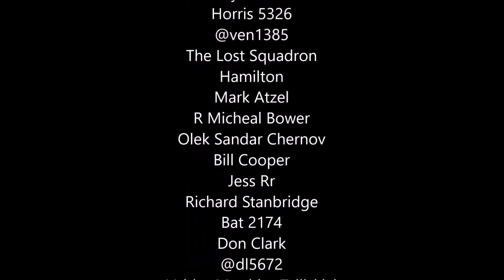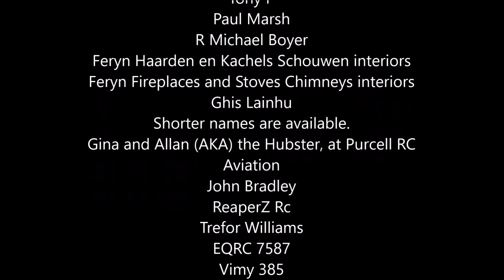George Goes Over to the Dark Side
A catch up with George, but its getting a little late in the evening.